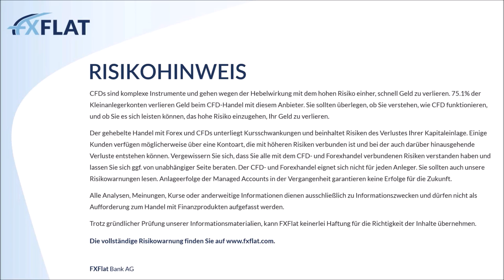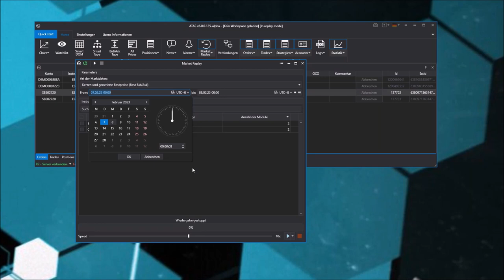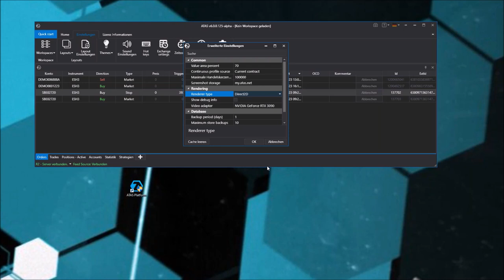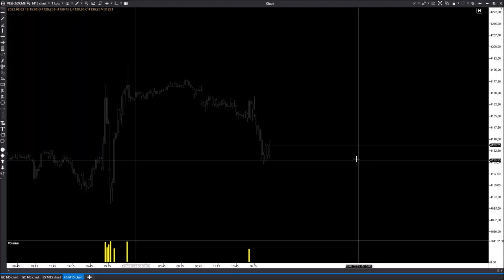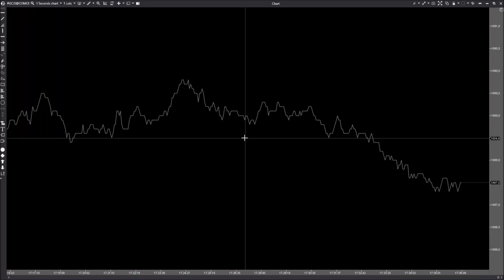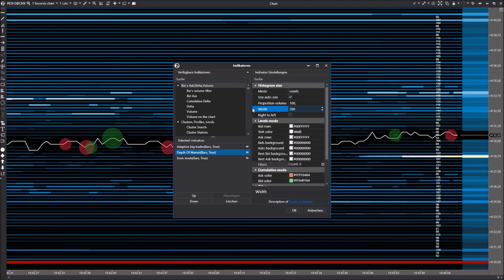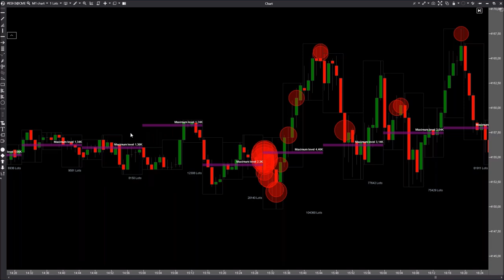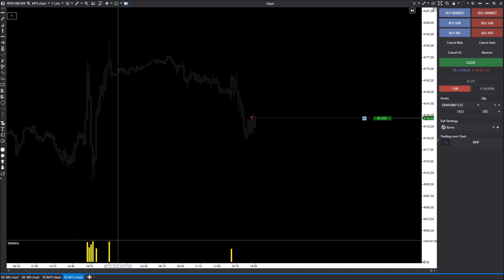Michael Burgstaller - ATAS Lifehacks, PC optimieren und neue Funktionen 08.02.2023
In diesem Webinar wird Ihnen Michael Burgstaller zeigen, wie Sie die ATAS Einstellungen und somit die Performance optimieren können als auch neue Funktionen aufzeigen.